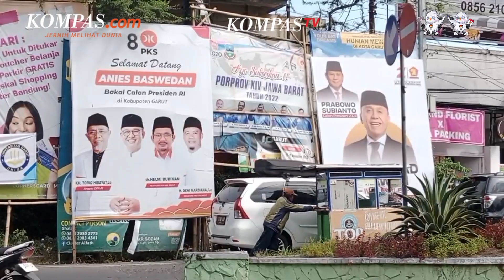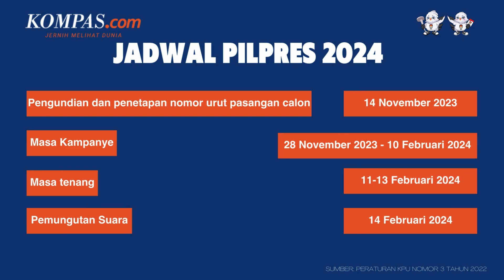Pasangan Capres-Cawapres Sudah Dapat Nomor Urut, Kapan Masa Kampanye?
Komisi Pemilihan Umum (KPU) RI telah melangsungkan pengundian nomor urut calon presiden (capres) dan calon wakil presiden (cawapres) untuk Pilpres 2024.

Acara pengundian itu berlangsung di Kantor KPU RI, Jakarta Selatan pada Selasa (14/11/2023). Lantas, kapan masa kampanye akan dimulai?

Penulis: Ahmad Naufal Duzlfaroh, Farid Firdaus
Narator: Anneke Sherina Ramadhani
Penulis Naskah: Anneke Sherina Ramadhani
Video Editor: Dimas Septian Adiyathama
Produser: Deta Putri Setyanto